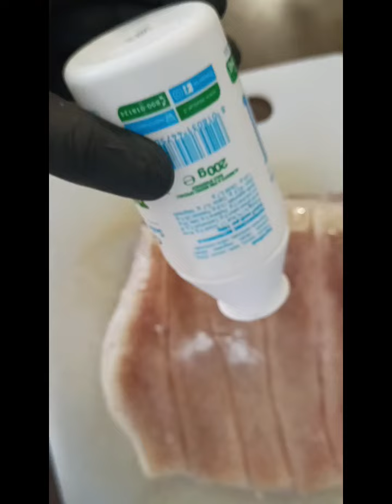I miss you. Cooking Crispy pork.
Hello, today I express my miss to everyone with this live song. I made crispy pork for everyone too. Wish you all happiness. God bless.